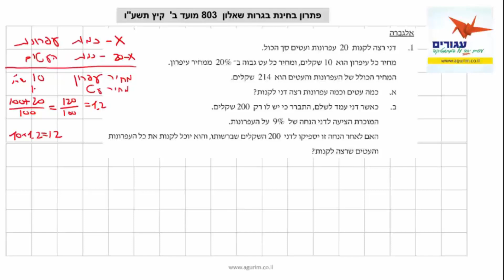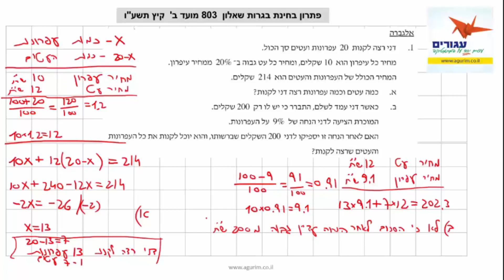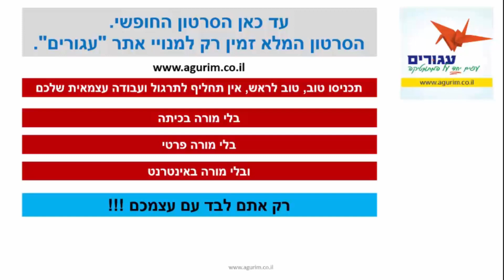פתרון בגרות 803 קיץ 2016 מועד ב | "עגורים" - הכנה לבגרות במתמטיקה 3 יחידות בווידאו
תרגיל לדוגמה מאתר עגורים: פתרון בחינת בגרות שאלון 803 קיץ 2016 מועד ב      הסרטון המלא זמין לצפייה באתר.
באתר תמצאו מאות סרטונים המכסים באופן מלא את כל נושאי הבגרות במתמטיקה ברמת 3 יחידות. כולל הסברים מרמת הבסיס ועד רמת בגרות. כולל פתרונות בווידאו לדפי עבודה ופתרונות לעשרות מתרגילי "מאגר הבגרות" בכל שאלון.
חודש לפני הבחינה, כנסו בתפריט הראשי ל "פתרון בחינות" והדפיסו בחינות בגרות לתרגול.
לכל בחינה, פתרון בווידאו באתר.
גם לאחר הצפייה בסרטונים עדיין לא מבינים תרגיל מסויים? קבלו עזרה אישית בקבוצת הטלגרם של אתר "עגורים"
רוצים להתייעץ? זמין עבורכם בווצאפ: 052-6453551